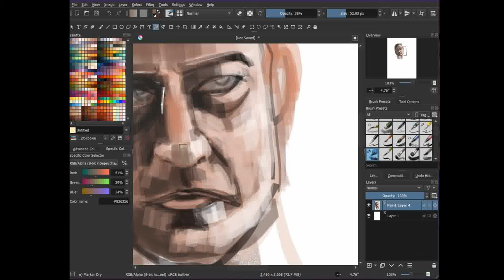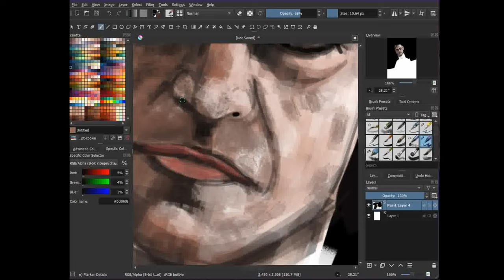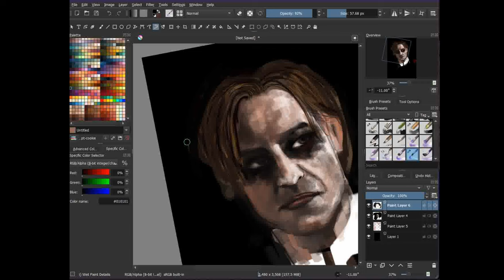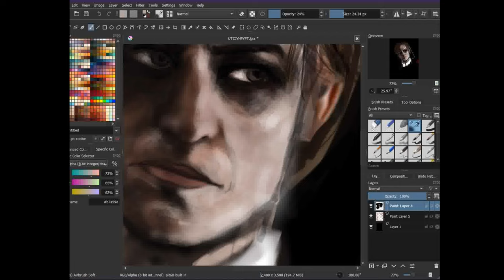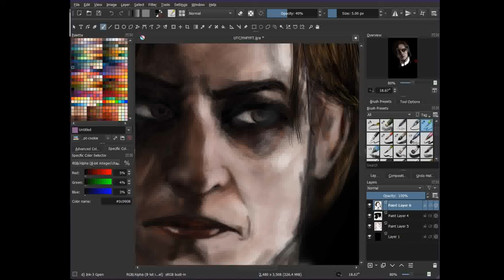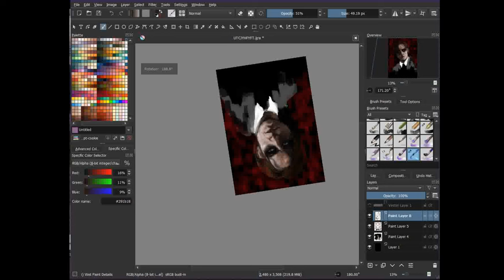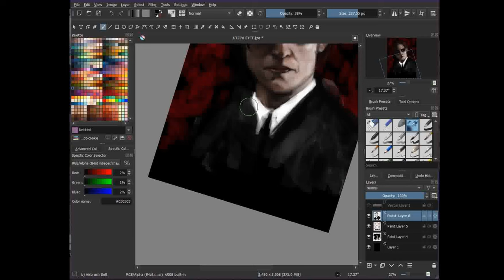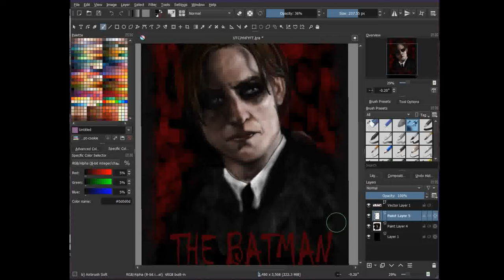The Batman Review (No Spoilers) +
Movie  Review of The Batman (2022), starring Robert Pattinson, Zoë Kravitz, Paul Dano, Jeffrey Wright, John Turturro, Peter Sarsgaard, Jayme Lawson, Andy Serkis, Colin Farrell.
Directed by Matt Reeves.  Written by Matt Reeves and Peter Craig.

Video Chapters:
00:00- 02:25 Intro stuff
02:26- 03:20 The visuals
03:21-  04:35 The directing/cinematography
04:36 -  08:22 The cast/acting
08:23- 08:51  The music
08:52 - 10:49  The plot
 10:50- 12:42  Final thoughts

▼ TOOLS
Program: Krita
Recorded and edited with: VSDC video  Editor Free
Digitizer: Wacom Intuos